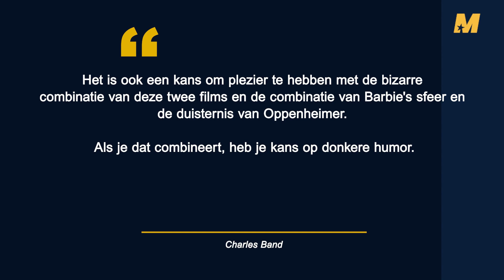'Barbenheimer' wordt een speelfilm | Moviemeter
De Amerikaanse producent Charles Band is momenteel bezig met een film genaamd Barbenheimer. Dat laat Band zelf weten in gesprek met Insider. De producent, een cultfiguur binnen de B-filmbranche, kondigde eind augustus al aan dat hij bezig was met een dergelijk project, maar onthult nu ook waarover deze zal gaan.